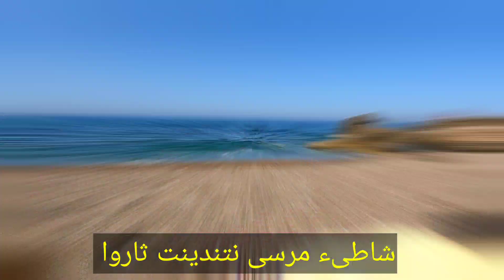Ijn Rebhar yasbah Marssa n Tandint tharwa Omghar Tamsmane-Beautiful beach من أجمل الشواطئ بتمسمان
شاطى جميل جدا مرسى نتندينت بجماعة أولاد أمغار قبيلة تمسمان  إقليم الدريوش،الناظور
Rebhar Marssa n Tandint di tharwa n wamghar Tamsman